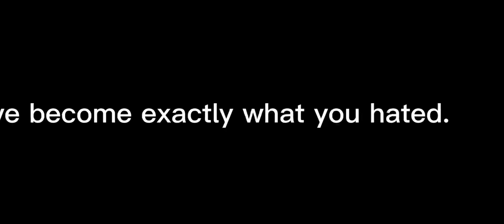Dark Consumer 7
LET DARKNESS CONSUME US ALL